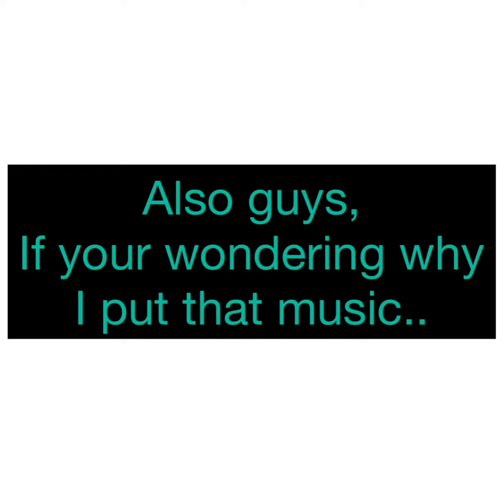yAy a sPeEd pAinT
*cough* help there are way too many frames to draw.